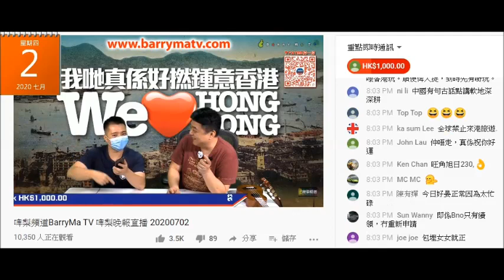20200702 啤梨晚報撚屌馬健賢成日鳩吹自己好撚有錢，又攞叠銀紙出嚟扑枱，但房部冷氣壞咗幾日都唔買部新，仲要整。間屋係今年正月先搬入去，二手冷氣。自曝其醜